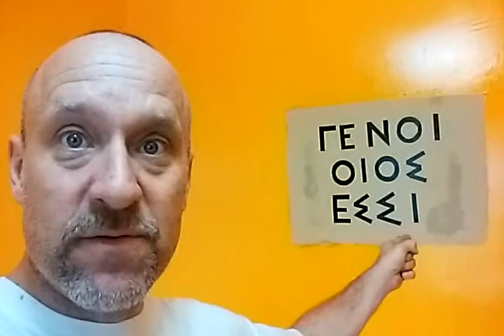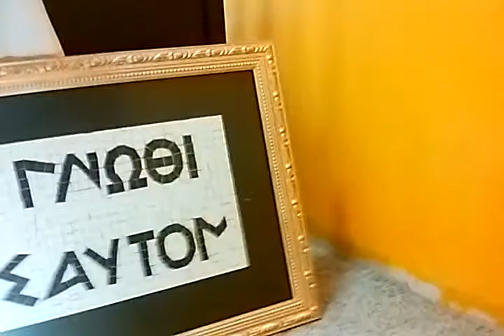Painting the Light Philosophical